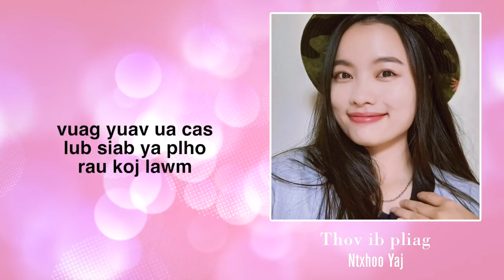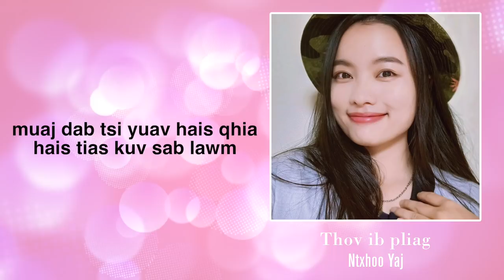Ntxhoo Yaj - Thov Ib Pliag (Official Audio/Lyric) | Khosia Music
Singer - Ntxhoo Yaj
Music Composer by Phong Vang